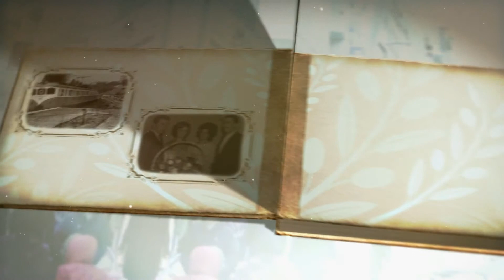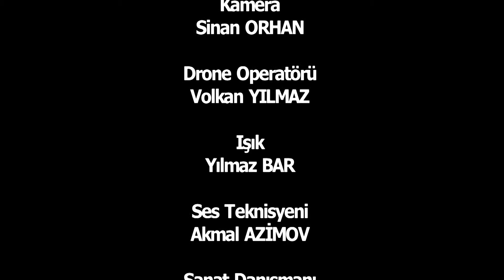47. Anı Defteri - Emrullah İç